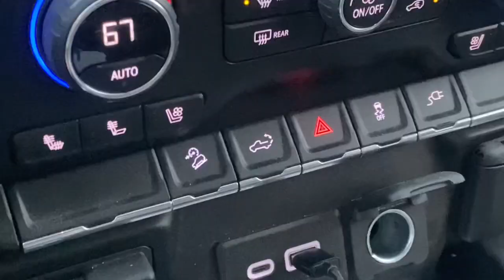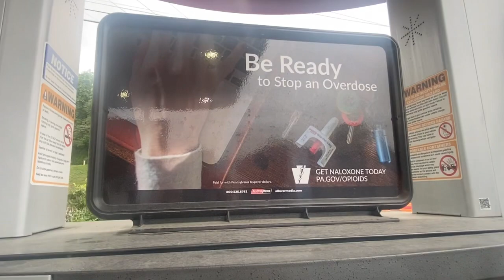Delivering 7 Sheep to Wis-can-sin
Big ole’ welcome back to the channel folks! In this weeks video we take a 30 hour drive from Pa-Wi-Pa to deliver 7 sheep. Come along with us for a long road trip and meet some fluffy friends.